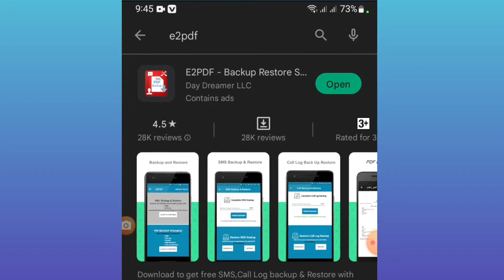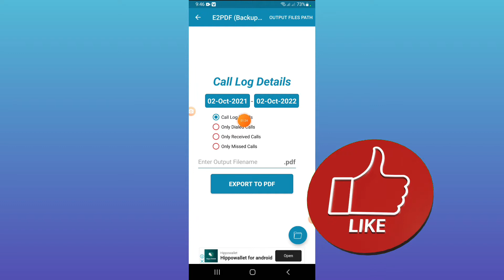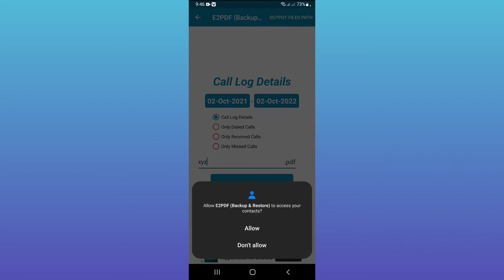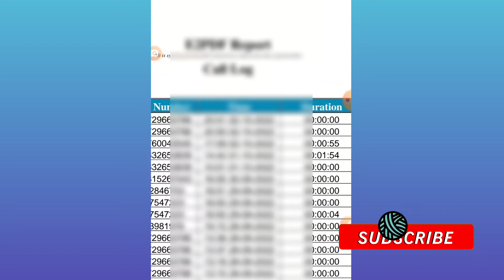How to Get Any Sim Call List By Android Phone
This video about How to Get Any Sim Call List By Android Phone.